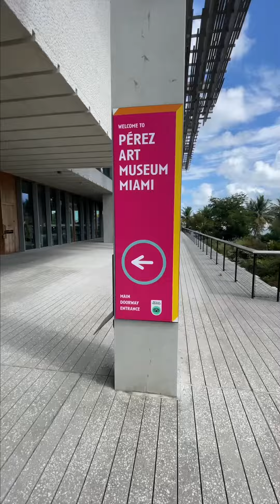Punta Cana & Miami - Feb 2022